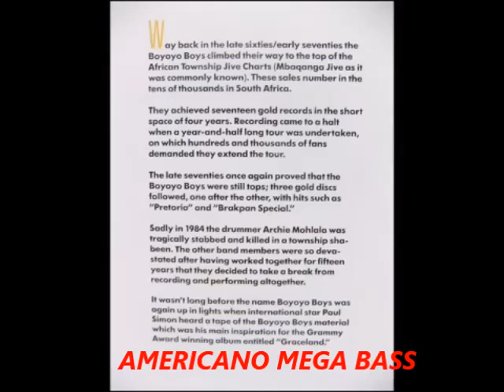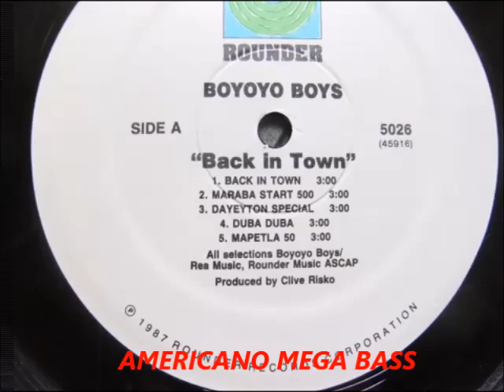Boyoyo Boys - Archie Special - El Cachaco Falton